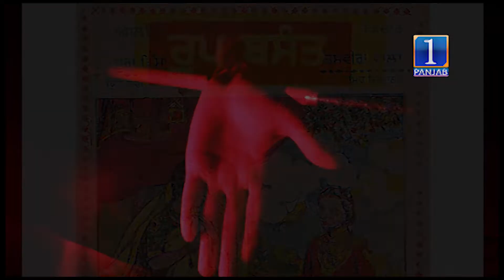BOL FAKIRA| ਬੋਲ ਫਕੀਰਾ| KISSA ROOP BASANT | ਕਿੱਸਾ ਰੂਪ ਬਸੰਤ | ਇੱਕ ਪੰਜਾਬ TV | Ik Punjab tv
ਬੋਲ ਫਕੀਰਾ 'ਚ ਸੁਣੋ ਕਿੱਸਾ ਰੂਪ ਬਸੰਤ ਦਾ।ਪਹਿਲਾ ਵਾਰ ਇਤਿਹਾਸਕ ਹਵਾਲੇ ਨਾਲ ਜਾਣੋ ਰਪ ਬਸੰਤ ਦੀ ਕਹਾਣੀ ਪੰਜਾਬ ਦੇ ਕਿਹੜੇ ਸ਼ਹਿਰ ਨਾਲ ਜੁੜਦੀ ਹੈ।'ਬੋਲ ਫਕੀਰਾ' ਪ੍ਰੋਗਰਾਮ ਰਾਹੀਂ ਪੰਜਾਬ ਦੀਆਂ ਇਹਨਾਂ ਹੀ ਕਹਾਣੀਆਂ ਨੂੰ ਦੁਬਾਰਾ ਸੁਰਜੀਤ ਕਰਾਂਗੇ।

ਇੱਕ ਪੰਜਾਬ tv ਬਦਲ ਹੈ ਨਕਾਰੂ ਪੱਤਰਕਾਰੀ ਤੋਂ ਹਟ ਕੇ ਉਸਾਰੂ ਪੱਤਰਕਾਰੀ ਵੱਲ ਵਧਣ ਦਾ। 'IK PUNJAB tv' ਦਾ ਅਹਿਦ ਹੈ ਪੰਜਾਬ,ਪੰਜਾਬੀ ਬੋਲੀ ਦੀ ਅਲਖ ਜਗਾਉਣ ਦਾ, ਤਾਂਕਿ ਨਵੀਂ ਪੀੜ੍ਹੀ ਨੂੰ ਆਪਣੀ ਮਿੱਟੀ ਨਾਲ ਜੋੜਿਆ ਜਾ ਸਕੇ।ਪਿਆਰੇ ਪੰਜਾਬੀਓ, ਪੰਜਾਬ ਦੇ ਹਰ ਰੰਗ ਨੂੰ ਮਾਨਣ ਲਈ 'ਇੱਕ ਪੰਜਾਬ tv' ਨਾਲ ਜੁੜੋ।

ਪੰਜਾਬੀ ਕਿੱਸੇਪੁਰਾਣੇ ਕਿੱਸੇਕਿੱਸਾ ਸ਼ਬਦਬਾਤਾਂ ਪੰਜਾਬੀਪੁਰਾਣੀਆਂ ਬਾਤਾਂpunjabi ਬਾਤਾਂਪੰਜਾਬੀ ਬਾਤਾਂ1ਪੰਜਾਬਇੱਕ ਪੰਜਾਬqisse punjab deroop basant ki kahaniroop basant kissaroop basant da kissa puran bhagatraja rasalu storyraja rasalu kissapunjabi culturevirsaFolk Tales Of Punjab